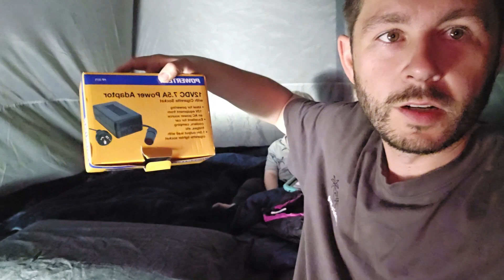Dad and the Kids are Back to Cowalla for Spring, Camping by the River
Mum's in Bali so Dad and the kids are back to Cowalla Camp Site in WA, this time in Spring with (slightly) warmer weather and pitching a tent with a campfire by the river!

Chose a good spot, setup in the dark, new electric blanket setup, very bad night sleep, saw a cow in the morning, plenty of dangerous bugs, joined by friends, sailed down the river, went home happy and tired.